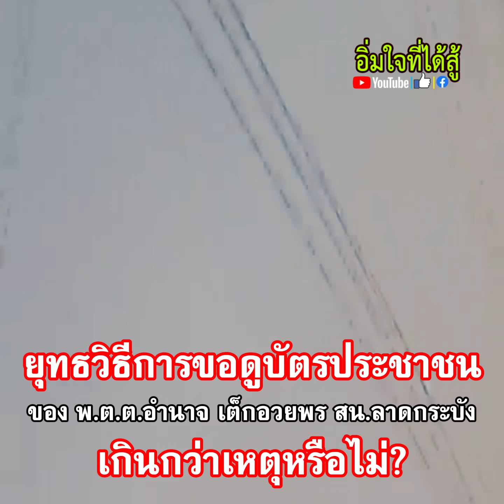ถามหาบัตรประชาชน ล็อคคอ ทุ่มลงพื้น!!